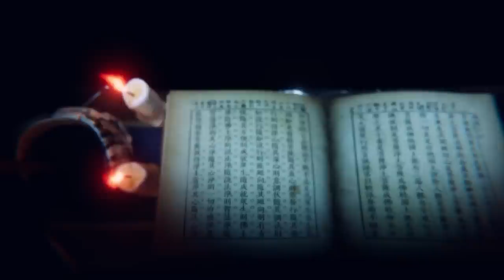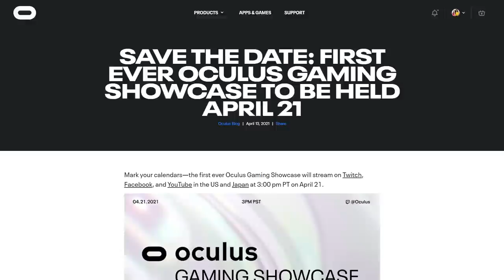Ultimate BEST Upcoming VR Games 2021 - Oculus Quest 2, PC VR, PSVR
Here's an ultimate list of upcoming VR games in 2021 for Oculus Quest 2 and 1, PC VR, and PSVR. Since most of these games come out on different platforms eventually. I was surprised by how good some of these looks, so look out for them!

We have many VR games coming out this year, more than I expected, and I was also surprised by how good some of these look graphically. I’ve decided to make a pretty complete list, including mostly Quest games and PC VR as many Questers also play PC VR with Oculus Link or Virtual Desktop. I’ve also included some good-looking PlayStation VR games since those usually come out for other platforms eventually.

The games are listed below!

TIMESTAMPS
00:00 Intro (Watch full video for support!)
00:46 Survival
- Jurassic
- Green Hell VR
- Song In The Smoke
01:50 Sci-Fi, Cyberpunk
- Hubris
- System Shock 2
- Ziggy's Cosmic Adventures
- Low-Fi
03:28 RPG, MMORPG
- Sword Reverie
- Zenith
04:16 Rhythm
- Unplugged
- AGAINST
04:54 Puzzle
- Area Man Lives
- DeMagnete
- Eye Of the Temple
- I Expect You To Die 2
05:58 Horror
- The Shore
- Wraith
06:44 Dungeon Crawler
- Demeo
- Legendary Tales
- Ancient Dungeon VR
07:33 Different, Creative & AWESOME
- VR Skater
- Pets VR
- Humanity
- Maskmaker
- Star Wars Pinball VR
- Yuki
09:37 Battle Royale
- Hibow
09:57 Adventure
- Star Wars: Tales From The Galaxy’s Edge Part 2
- Rhythm of the Universe: Ionia
- Trial By Teng: A Twilight Path Adventure
10:51 Action, Shooters
- Warhammer Age of Sigmar - Tempestfall
- Fracked
11:39 Mentioned Before - Quick Update!
12:34 Delayed or disappeared VR games
12:46 Oculus Gaming Showcase
13:07 Outro Start

😘 BaxornVR, Wintceas, Barr'd4Life, Ztreak, Albert, Ben P., Steve Dunlap, Thomas M. Rice, Andy Fidel, VR Balance, Nathan S., Adriaan K., Old Lady Gamer